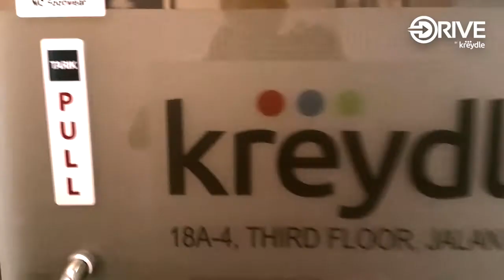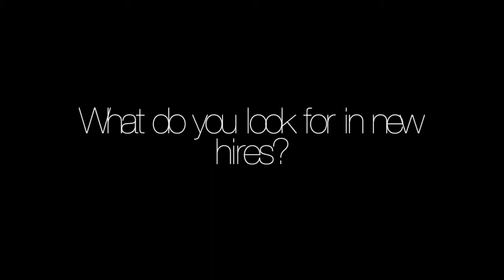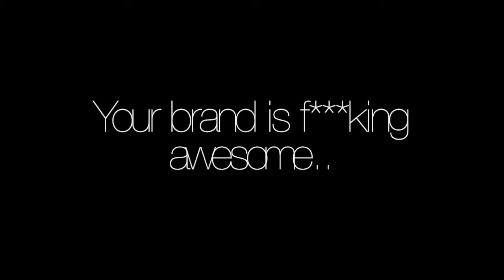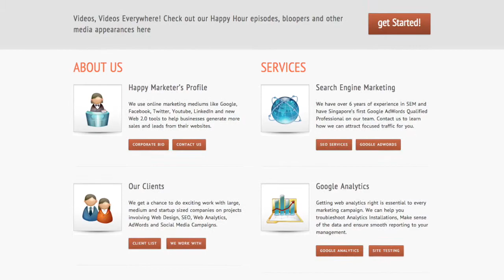Rachit Dayal Exposed (Part 2) - Drive S03E09